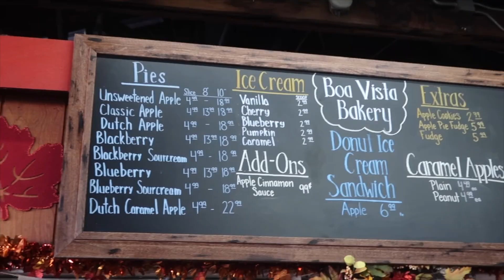Mini Apple Hill Vlog 🍏🍎 | 𝐺𝑦𝑛𝑒𝑡𝑡𝑒 𝑀👑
Hey guys, welcome back!!! I went to Apple Hill back in October and forgot to post this mini vlog!!! I hope you guys like it.